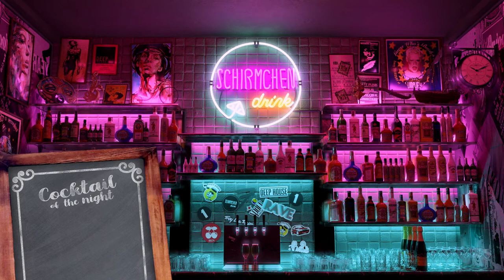Limoncello | Ella Romand DJ Mix (Mais Music, Ellaments)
Limoncello is an Italian lemon ligueur with origins in Southern Italy. French-Brazilian Ella Romand is based in Miami (U) and actually makes her own Limoncello. So the drink choice was set in stone. We tried hard, but she won't share her secret recipe of the delicious drink à la Ella . Thank good she shares the musical interpretation of it.

For the past decade, Ella Romand has been lighting up the scene in South Florida, combining the rhythms of her home country Brazil with Deep and Melodic House. Her residencies include clubs like Do Not Sit On The Furniture and Treehouse further is she playing at major festivals such as Ultra and III Points.

Her background as a pianist led her to perform live during her DJ sets, first with her electronic music group Dsided, then on her own solo live acts.

Ella is a classically trained pianist and has a degree in Music Technology from Florida International University. Besides numerous gigs with the who-is-who of the scene, Ella was also invited to co-produce, compose and perform with the acclaimed New World Symphony, working with over 80 musicians for a one-of-a-kind encounter of Classical and Electronic music.

Her newest endeavor is her podcast series called Ellaments, featuring new and upcoming artists and labels of Deep, Progressive, Afro, and Melodic House, reaching more than 50K plays through her show. Her most recent release was signed with Manual Music, and she also recently collaborated with the talented Italian producer Giorgia Angiuli on her new label United.

Excited to have you on board, Ella!

Cheers,
The bartenders